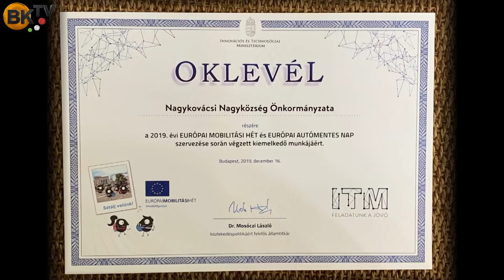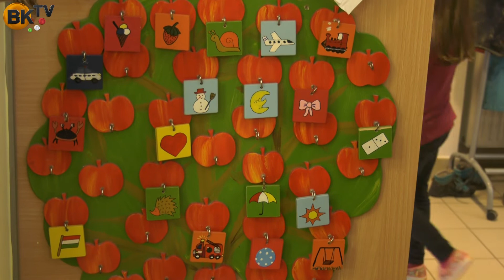Kiszelné Mohos Katalin, a polgármester válaszol